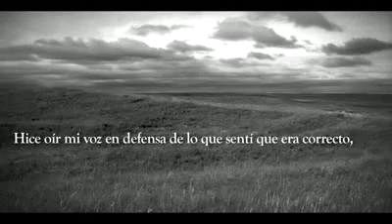Pioneros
Dallin H. Oaks, apóstol del Señor Jesucristo, rinde tributo a los pioneros mormones de nuestra época quienes fielmente siguen a Cristo.